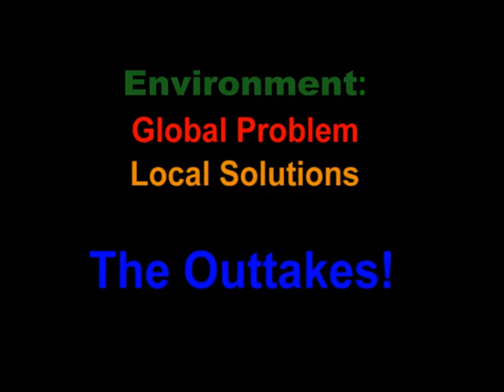Pulse TV Special: 'Environment: Global Problem, Local Solutions' - The Outtakes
Hagley Catholic High School: Pulse TV Special: This production was originally made by regular Pulse TV Presenter; Matthew Hall, as an 'Artefact' for his Extended Project (awarded by exam board edexcel).

Look elsewhere on the Pulse TV Youtube Channel for the actual Production, which is split into four parts. This is the Outtakes Video from the Production. Enjoy!

Many Thanks to all those who made this production possible